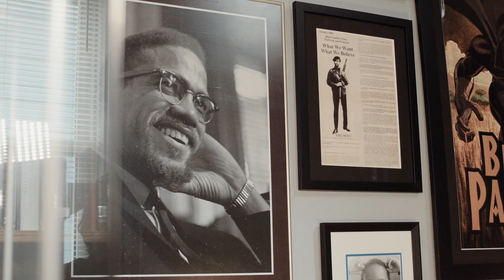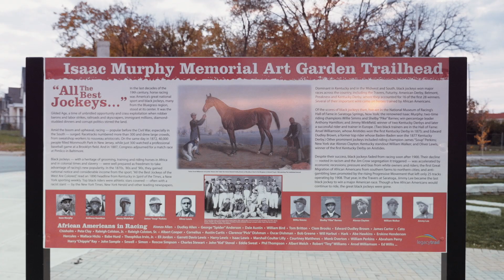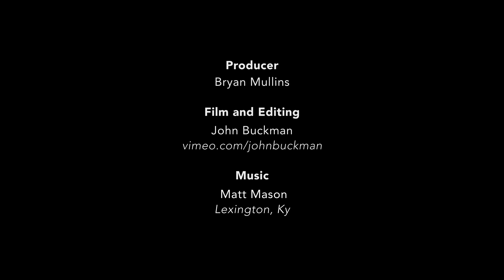Frank X Walker: Affrilachian Poet | Snapshot Bio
Multidisciplinary artist Frank X Walker is a native of Danville, Ky., a graduate of the University of Kentucky, and completed an MFA in Writing at Spalding University in May 2003. He has lectured, conducted workshops, read poetry and exhibited at over 300 national conferences and universities including the Verbal Arts Centre in Derry, Northern Ireland; Santiago, Cuba; University of California at Berkeley; Notre Dame; Louisiana State University at Alexandria; University of Washington; Virginia Tech; Radford University; and Appalachian State University.

A founding member of the Affrilachian Poets, he is the editor of America! What's My Name? The "Other" Poets Unfurl the Flag (Wind Publications, 2007) and Eclipsing a Nappy New Millennium and the author of four poetry collections: When Winter Come: the Ascension of York (University Press of Kentucky, 2008); Black Box (Old Cove Press, 2005); Buffalo Dance: the Journey of York (University Press of Kentucky, 2003), winner of the 35th Annual Lillian Smith Book Award; and Affrilachia (Old Cove Press, 2000), a Kentucky Public Librarians' Choice Award nominee.

A Kentucky Arts Council Al Smith Fellowship recipient, Walker's poems have been converted into a stage production by the University of Kentucky Theatre department and widely anthologized in numerous collections; including The Appalachian Journal, Limestone, Roundtable, My Brothers Keeper, Spirit and Flame: An Anthology of Contemporary African American Poetry and Role Call: A Generational Anthology of Social and Political Black Literature and Art. He is a former contributing writer and columnist for Ace Weekly and the first Kentucky writer to be featured on NPR's This I Believe.

Other new work appeared recently in Mischief, Caprice & Other Poetic Strategies (Red Hen Press), Tobacco (Kentucky Writers Coalition), Kentucky Christmas (University Press of Kentucky), Cornbread Nation III, Kudzu, The Kentucky Anthology: Two Hundred Years of Writing in the Bluegrass (University Press of Kentucky) and the Louisville Review.

He has appeared on television in PBS's GED Connection Series, Writing: Getting Ideas on Paper, in In Performance At the Governor's Mansion and in Living the Story: The Civil Rights Movement in Kentucky. He contributed to Writing Our Stories: An Anti-Violence Creative Writing Program Curriculum Guide developed by the Alabama Writer's Forum and the Alabama Department of Youth Services. He co-produced a video documentary, Coal Black Voices: the History of the Affrilachian Poets, which received the 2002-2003 Jesse Stuart Award presented by the Kentucky School Media Association, and produced a documentary exploring the effects of 9.11 on the arts community, KY2NYC: Art/life & 9.11. His visual art is in the private collections of Spike Lee, Opal Palmer Adisa, Morris FX Jeff, and Bill and Camille Cosby.

Articles about Frank and the Affrilachian Poets can be seen in Kentucky Monthly and Arts Across Kentucky.

Walker has served as founder/Executive Director of the Bluegrass Black Arts Consortium, the Program Coordinator of the University of Kentucky's King Cultural Center and the Assistant Director of Purdue University's Black Cultural Center. The University of Kentucky awarded Walker an honorary Doctorate of Humanities in 2001 for his collective community work and artistic achievements. Transylvania University awarded Walker an honorary Doctor of Letters degree in 2002.

He is the recipient of the 2006 Thomas D. Clark Literary Award for Excellence, Actors Theatre's Keeper of the Chronicle Award and a 2005 Recipient of a $75,000 Lannan Literary Fellowship in Poetry.

He has held board positions for the Kentucky Humanities Council, Appalshop and the Kentucky Writers Coalition as well as a government appointment to Cabinet for Education, Arts & Humanities and the Committee on Gifted Education. He has served as vice president of the Kentucky Center for the Arts and the executive director of Kentucky's Governor's School for the Arts.

Walker regularly teaches in writing programs like Fishtrap in Oregon and SplitRock at the University of Minnesota; currently serves as Associate Professor in the Department of English at the University of Kentucky; and is the proud editor and publisher of PLUCK!, the new Journal of Affrilachian Art & Culture.